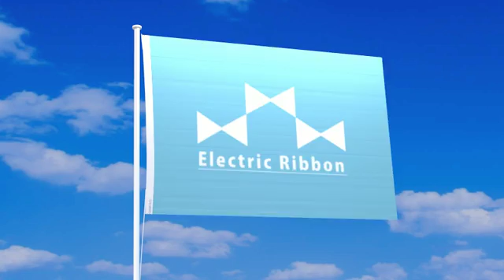エレクトリックリボンの旗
エレクトリックリボンの旗が風になびく動画。